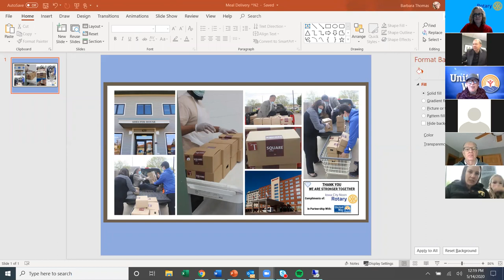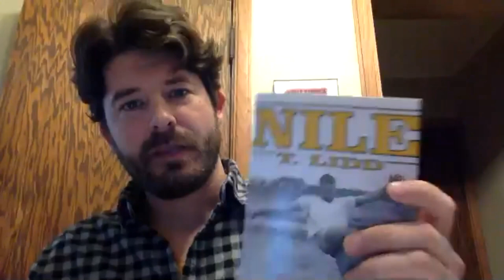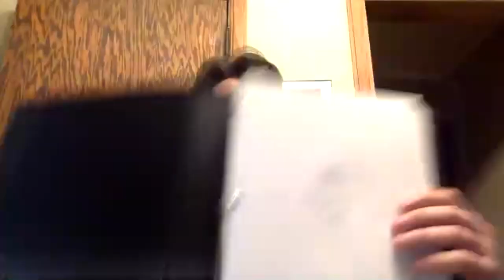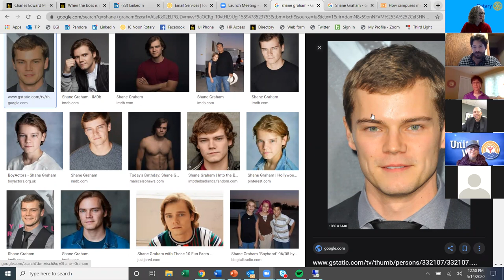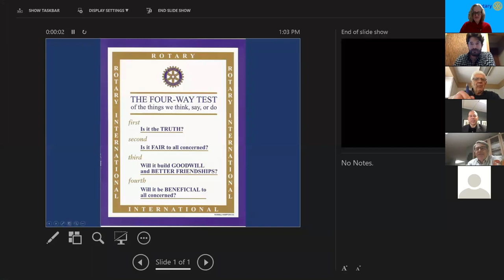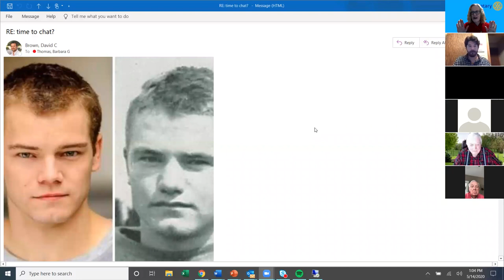Joe Heath, producer of the Nile Kinnick Movie: Iowa City Noon Rotary Meeting of May 14, 2020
The Iowa City Noon Rotary meeting of May 14, 2020 includes a program featuring Joe Heath, producer of The Ironmen, a film about Nile Kinnick and his Iowa Hawkeye team.